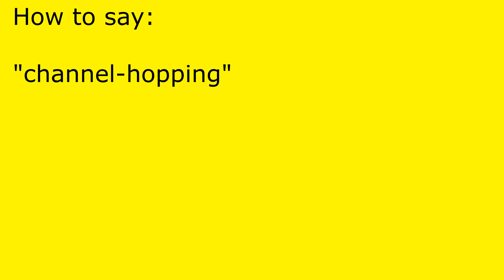How to pronounce channel-hopping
channel-hopping pronunciation.